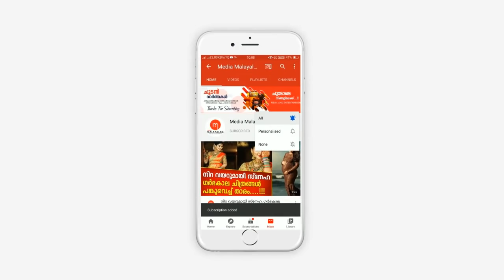അച്ഛനെതിരെ പരാതിയുമായി രണ്ടാം ക്ലാസുകാരിപോലീസ് സ്റ്റേഷനിൽ... കാരണം ഞെട്ടിക്കും.... ഒടുവിൽ...